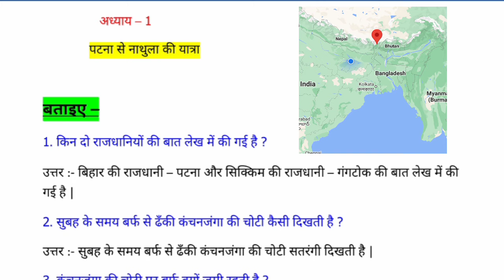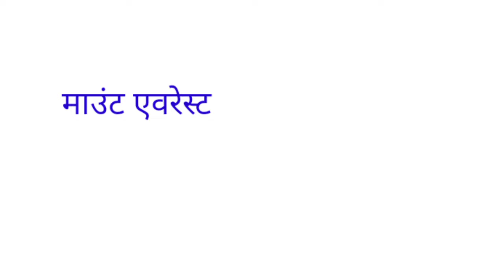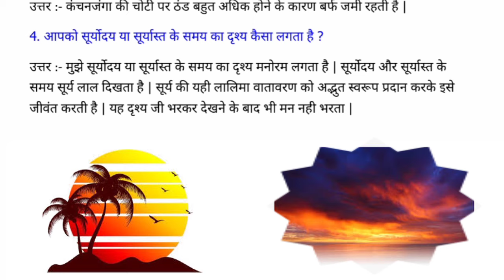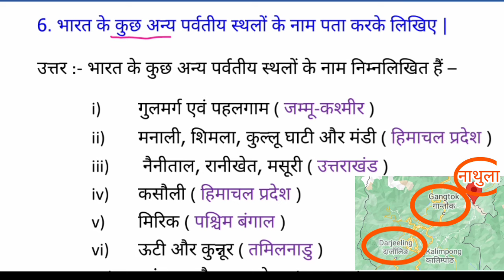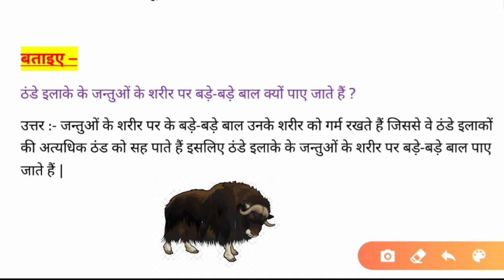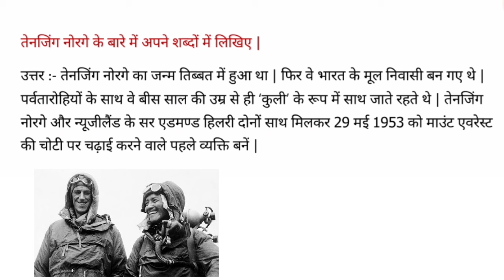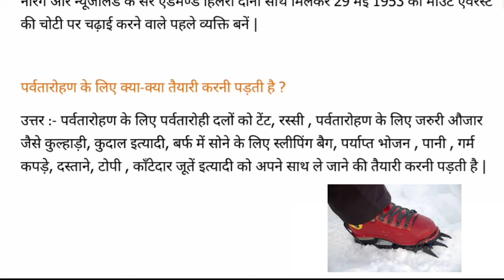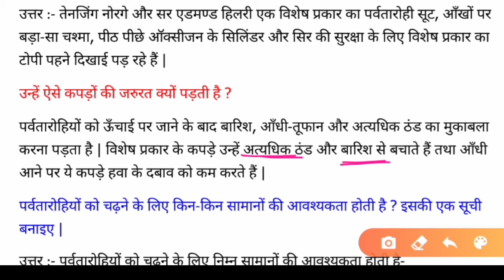पर्यावरण और हम अध्याय 1 कक्षा 5 | अध्याय 1 पटना से नाथुला की यात्रा | class 5 science bihar board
Class 5 पर्यावरण और हम book chapter 1 patna se nathula ki yatra question and answer

Class 5 पर्यावरण और हम book chapter 2 khel question and answer

Through these videos of class 5 science bihar board, we are going to learn the solutions of all chapters of bihar board class 5 paryavaran aur ham book. Here, ENGLISHANK channel updated the details of bihar board 5th class paryavaran aur ham book question answer. English ank hopes these quality lectures of bihar board solution class 5 science would benefit you all.

English ank
पर्यावरण और हम कक्षा 5
class 5 science chapter 1 bihar board

पर्यावरण और हम chapter 1 question answer
पर्यावरण और हम chapter 1
पर्यावरण और हम अध्याय 1

पटना से नाथुला की यात्रा प्रश्न उत्तर
पटना से नाथुला की यात्रा क्लास 5
पटना से नाथुला की यात्रा क्वेश्चन आंसर
पटना से नाथुला की यात्रा
अध्याय 1 पटना से नाथुला की यात्रा